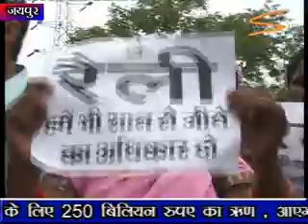SITY ONLINE - JAIPUR NEWS - 14 JULY